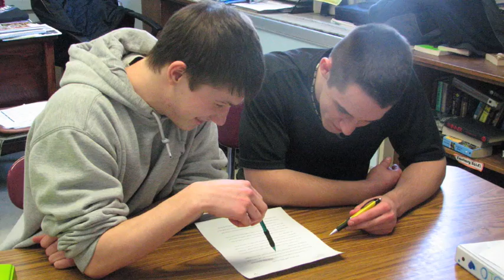writing center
nokomis writing center